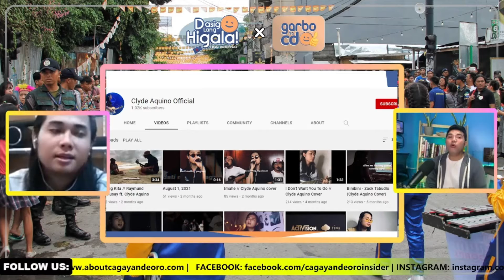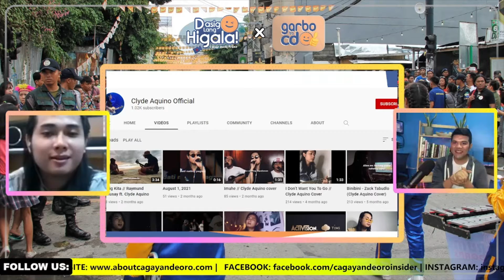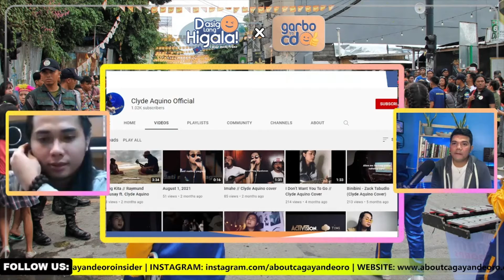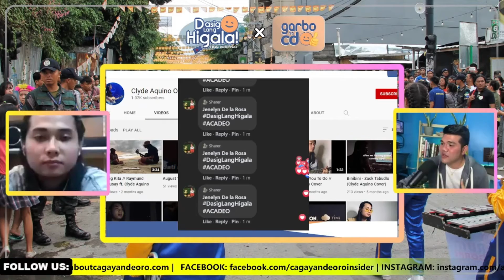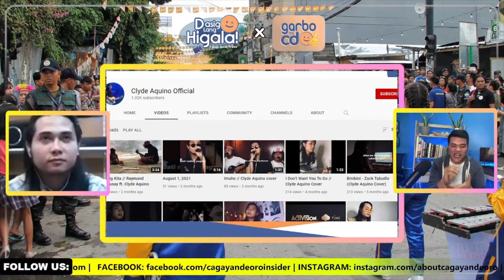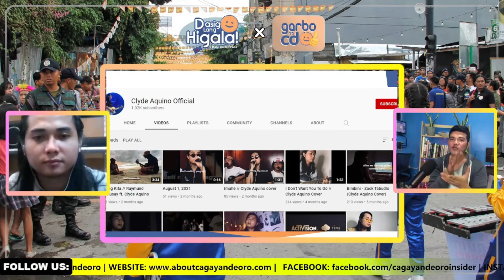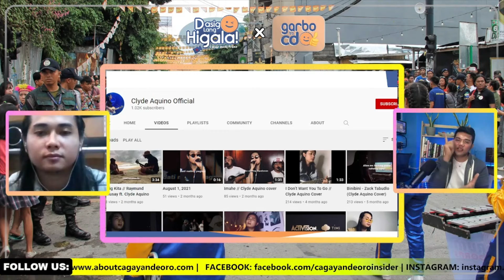Interview with Idol Philippines 2019 Aspirant CLYDE AQUINO | Dasig Lang, Higala!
Mga higala! Wanna know more about the talented singer from CDO who wowed the judges of Idol Philippines 2019?

Watch our fun interview with CLYDE AQUINO!

Naa pajud nay sample performance higala!